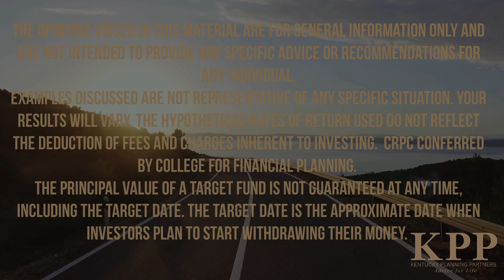#49 Leveraging College Scholarships with Kyle Roy and Maggie Hall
Kyle Roy is joined by Maggie Hall who shares her experience of learning to be financially smart and responsible at a young age. Maggie is a very intelligent woman studying at WKU with an interesting perspective on financial intelligence at a young age.